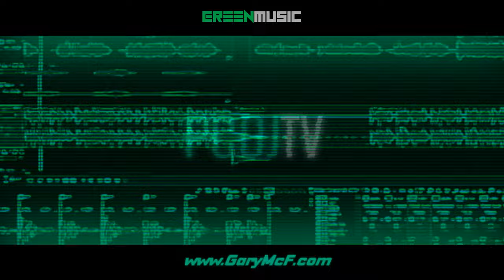STU BEE & MCMULLAN [ PCDJ 2022 ]